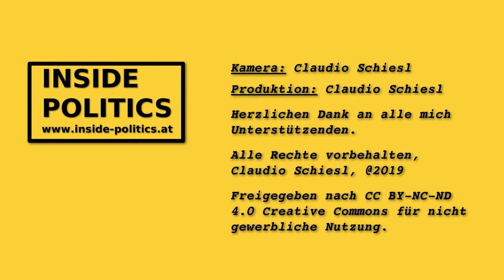Ask me anything, Jakob Schwarz (GRÜNE) zur Nationalratswahl 2019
Wahl19 - Wozu braucht es eine CO2Steuer? Wie verhindert man dass sich die Großkonzerne bei neuen Abgaben wieder drücken können? Und warum heißt eigentlich Jakob Schwarz nicht Jakob Grün?

Fragen über Fragen, die die Inside Politics Community dem jungen Grünen Quereinsteiger gestellt hat. Mehr dazu im Video.